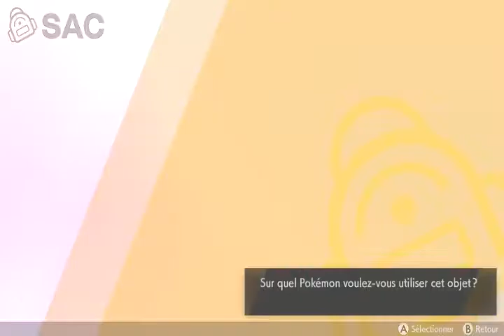pokemon bouclier let's play FR Episode 11 en route pour la prochaine arene